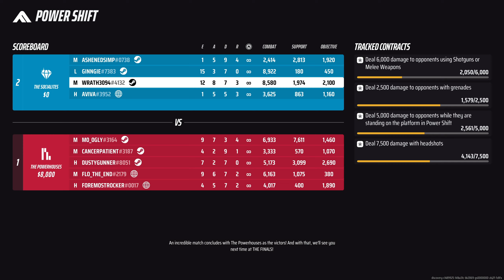Powershift Rumble! - The Finals (Season 3) - Part 9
Taking a break from the Bank It, but now it's not the time to rest as we amp up the action by playing some Powershift. We've gotten some good ones, also some bad ones, but there's one that we have to fight for it with every ounce of willpower to win the round.